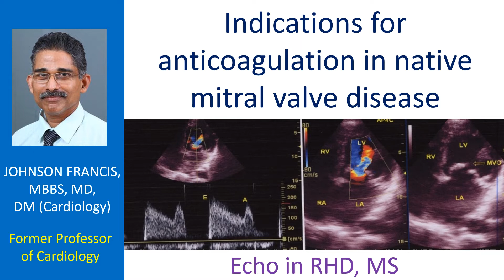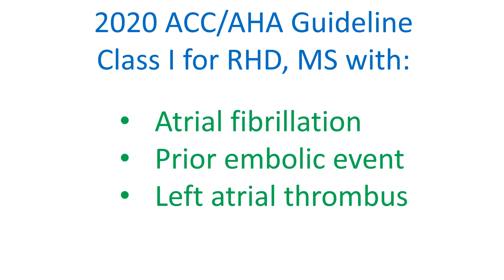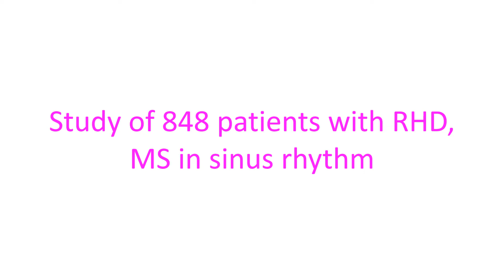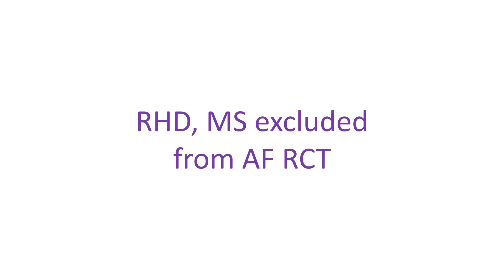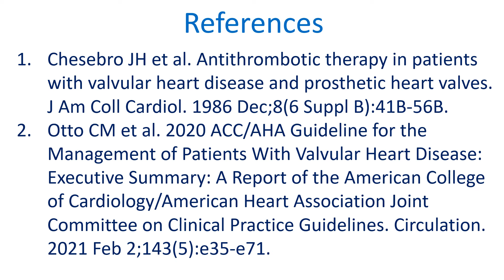Indications for anticoagulation in native mitral valve disease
As per earlier reports, anticoagulation in native valvular heart disease was considered when there is chronic or paroxysmal atrial fibrillation, in those with a very large left atrium, those with severe left ventricular dysfunction or heart failure and when there is a previous history of thromboembolism. Anticoagulation for mitral regurgitation with atrial fibrillation will usually follow the guidelines in non-valvar atrial fibrillation which excludes moderate or more rheumatic mitral stenosis and prosthetic valve. Those two mandate the use of vitamin K antagonists for anticoagulation as of now.